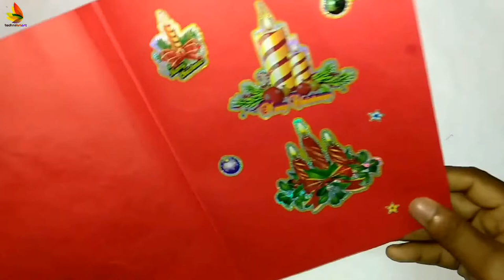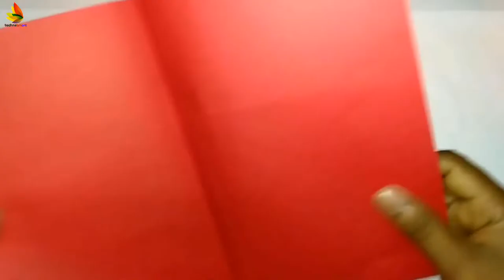2 Easy Christmas Greetings DIY || Paper Craft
How to make paper Christmas Greeting Card. Do it Yourself.